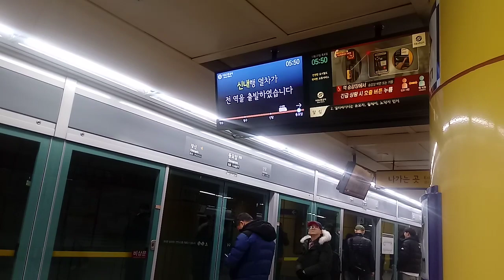[신내역 출사를 하러갔습니다] 서울 지하철 6호선 동묘앞역 신내행 진입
녹화일:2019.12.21 오전 4시 45분
신내행 편성:628편성

Entering Dongmyo Station, Seoul Subway Line 6

Record date: 4:45 a.m. (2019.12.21)
Sinnae: 628 Compilation